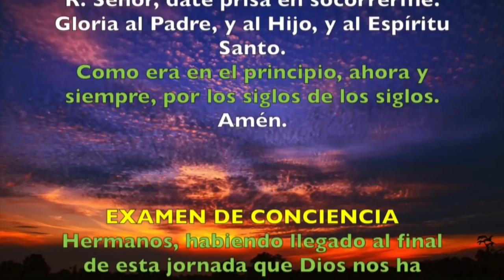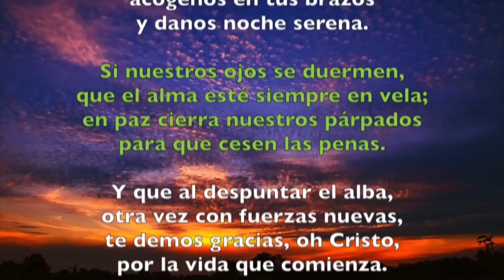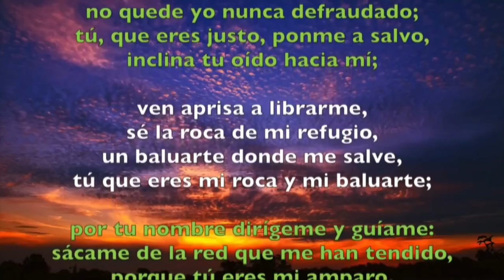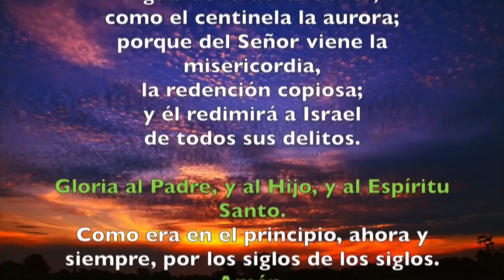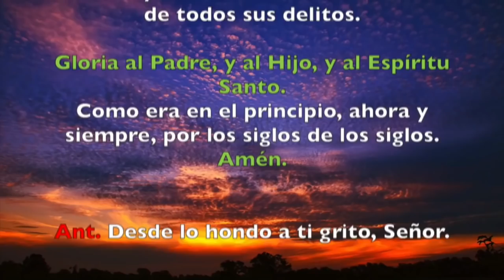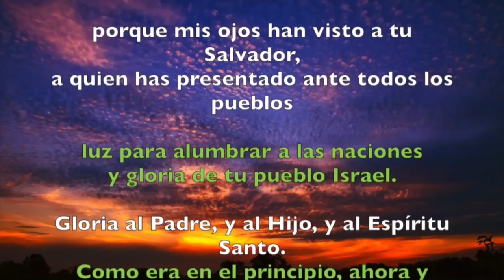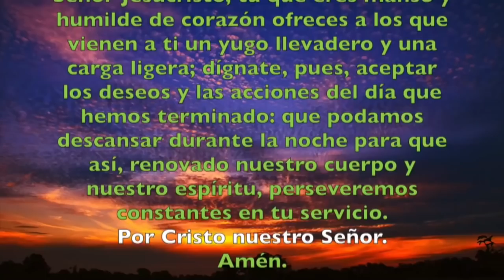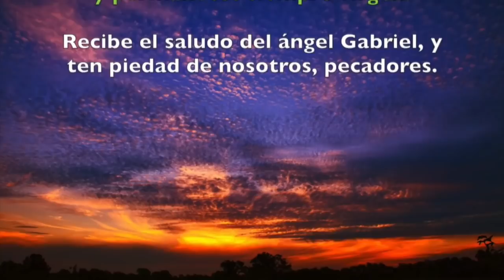Oración de la noche (Completas) MIÉRCOLES 18 DE DICIEMBRE 2019 | Padre Sam | Producción Crisol